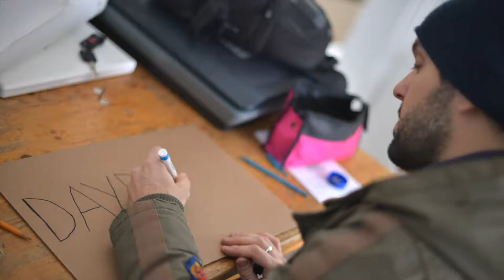The Dill - I Can't Read Your Mind (But I Can Daydream)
Official Video for:
Directed/Edited by: Peter Michael Wilson
Additional footage: Dylan Hudecki, Dexter Hudecki
Actors: Dylan, Ruby, Ollie Hudecki
Location
Album: Greetings From
Label: Dead Radio, Love Records
Sites: